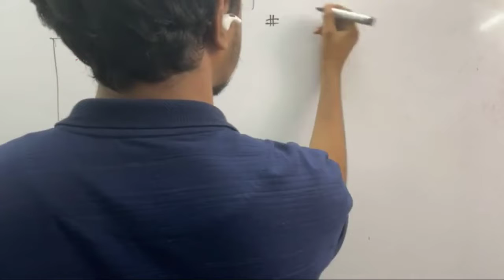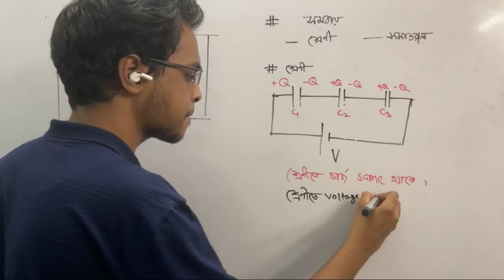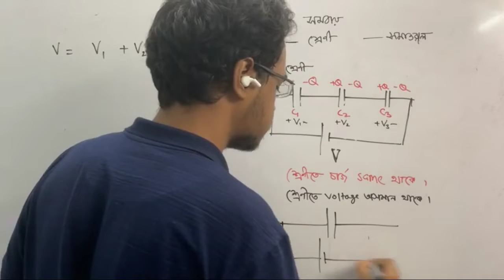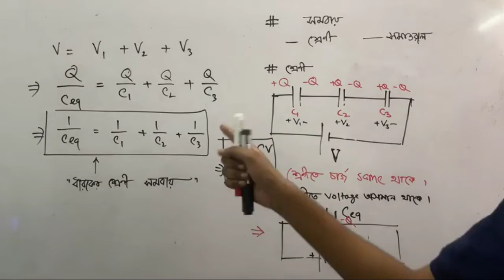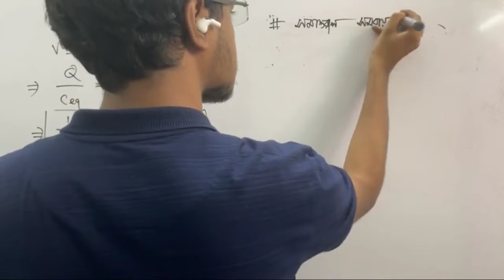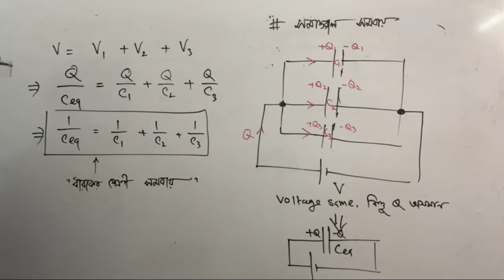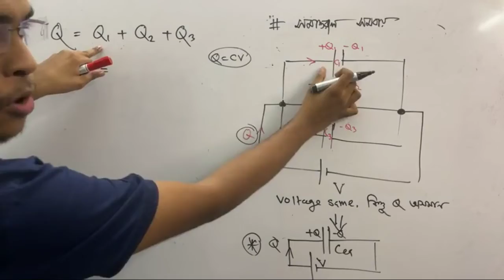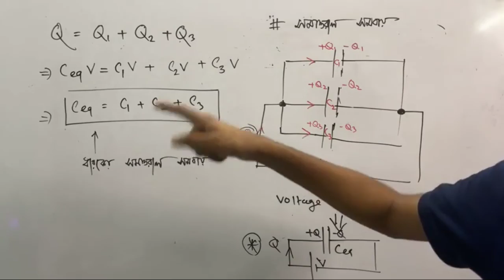ধারকের শ্রেণী ও সমান্তরাল সমবায় | Physics 2nd Paper: Chapter - 2